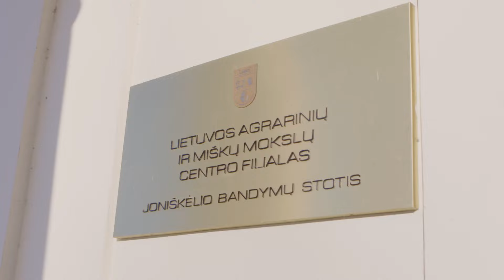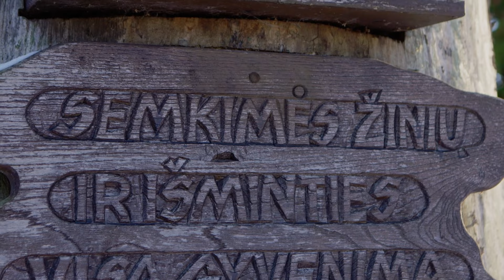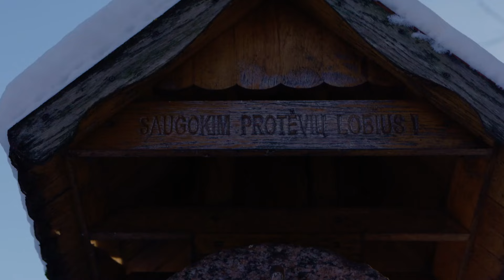Ūkininkaujantis agronomas, 10 serija, 2021 12, 2 sezonas 2 serija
Žieminių kviečių ligos ir patarimai, kaip pasiruošti kitų metų sezonui jau naujausiame vloge!
Pasvalio rajonas, Joniškėlio bandymų stotis. Saulius kartu su dr. Antanu Satkumi, kuris dirbo Joniškėlio bandymų stotyje ir jos aplinkinėse net 42 metus, pristato, kokia yra sąsaja tarp pasirodžiusio sniego ir būsimo derliaus.
Su agronomu Rimantu aptarė ne tik Vizuros bandymus ir naudą, bet ir Pasvalio rajono ūkininkų kooperaciją. Pamatysite, kokia yra išskirtinė ūkininkavimo specifika Biržų ir Pasvalio krašte. Kviečiame žiūrėti!